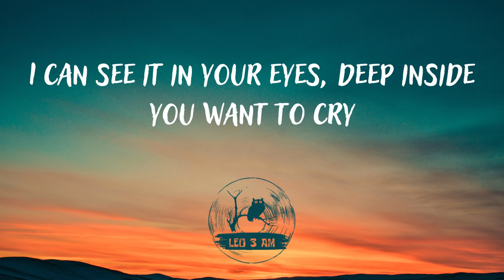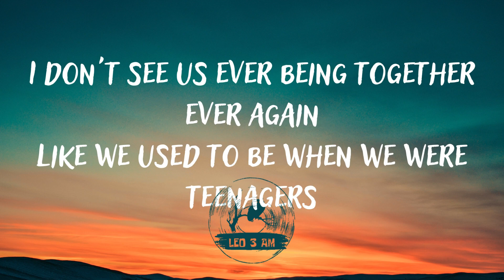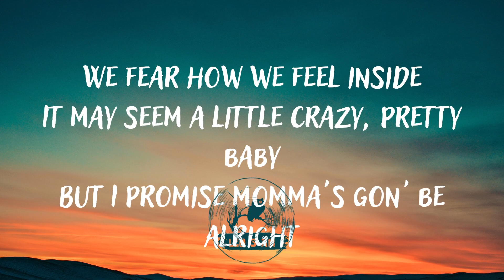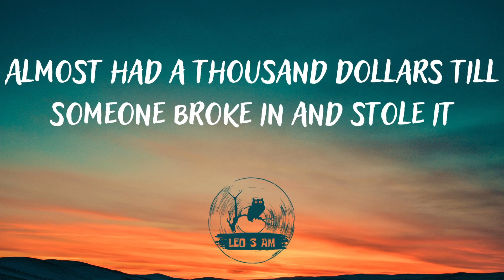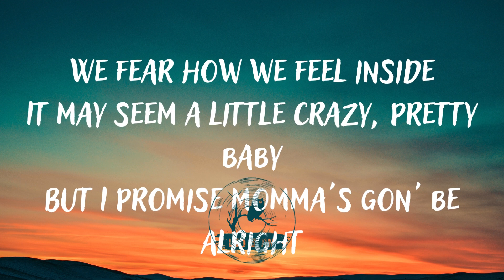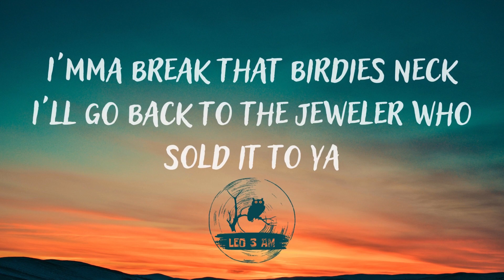Eminem - Mockingbird (Lyrics)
[Intro]
Yeah